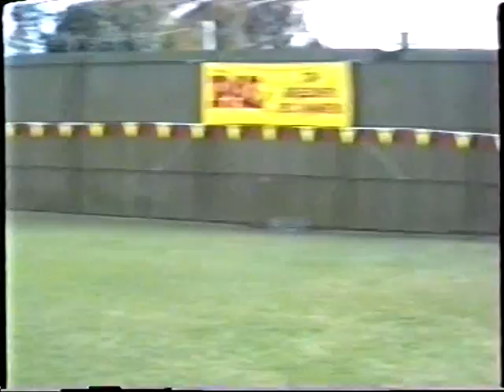1992 Adelaide Royal Show - Cavalier King Charles Spaniels (judge: Andrew Brace)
1992 Royal Adelaide Show, South Australia
Cavalier King Charles Spaniels only, to Best of Breed
Judge: Mr Andrew Brace, UK

Most dogs were videoed. Apologies for the quality of the footage, however the VHS tape was 25 years old when transferred to DVD for preservation.

Best of Breed: Aust Ch Homerbrent Cartoon (Imp UK)